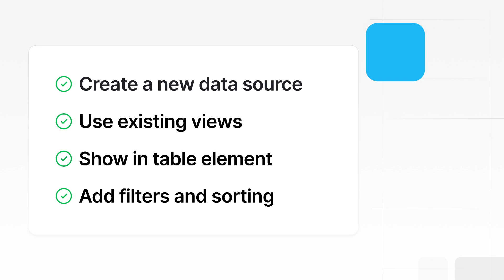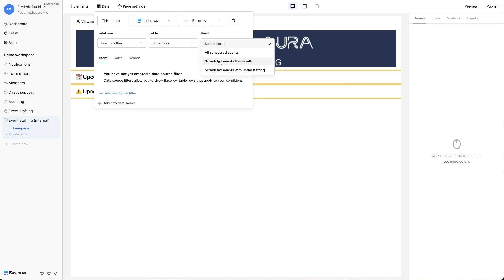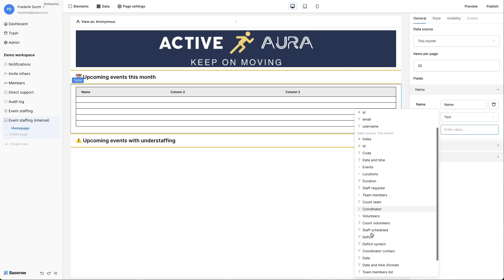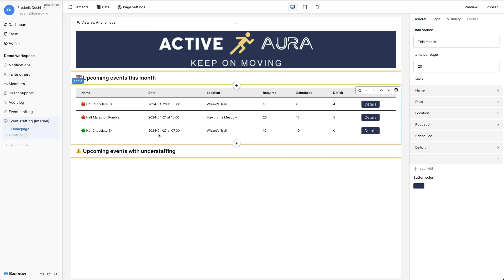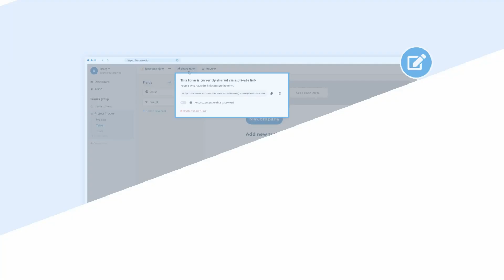Unlock the power of data sources in Baserow's Application Builder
Take your Baserow applications to the next level by learning how to create and use data sources in the Application Builder! In this video, discover how to create a new data source and connect it with a collection element to unlock the full potential of your data.

Discover the art of creating and using data sources:
• Learn how to create a new data source in the Application Builder
• See how to connect the data source with a collection element
• Find out how to configure the data source to meet your needs
• Master the art of using data sources to power your Baserow applications

Transform your Baserow applications with data sources! With this video, you'll learn how to:
• Create a new data source in the Application Builder
• Connect the data source with a collection element
• Configure the data source to meet your needs
• Unlock the full potential of your data and take your applications to the next level

Watch now and take your Baserow skills to the next level!